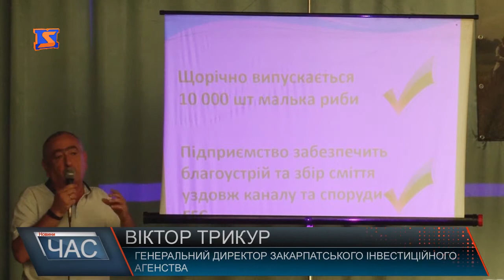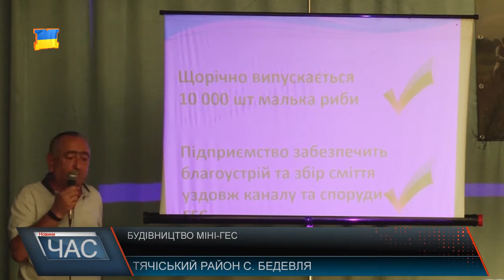Будівництво міні-ГЕС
У залі зареєструвалось більше 100 осіб. Громаді розповіли про переваги: зокрема створення зони відпочинку для плавання, рекреації та для рибальства. Також повідомили що після будівництва міні- ГЕС відсутність води та риби у водоймі це не правда, адже для риб будуть створені рибоходи, а станція припинить працювати у період засухи.Також до присутніх звернувся і голова Кобилецько-Полянської селищної ради, розповів про переваги наявності міні ГЕС в їхньому селі, і про те що вдалося зробити завдяки надходженням. Міні-Гес планують будувати за передовими європейськими стандартами, адже мала гідроелектрогенерація набула широкого розвитку у багатьох розвинутих країнах як Європи, так і світу – коментар інвестора. Екологи також заспокоюють громаду, щодо нібито якихось небезпек, які можуть бути після будівництва. Заслухавши всіх присутніх, перейшли до процесу голосування, громада села схвалила представлені матеріали детального плану території та надали дозвіл на розміщення малої ГЕС дериваційного типу.За - 81 людина, проти - 5 чоловік, утримались – 1, тож рішення прийнято.